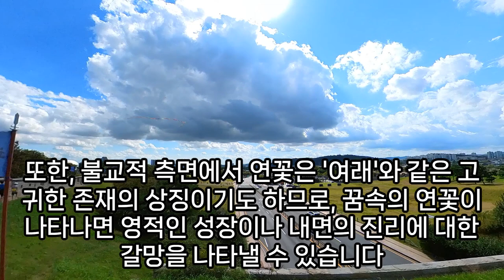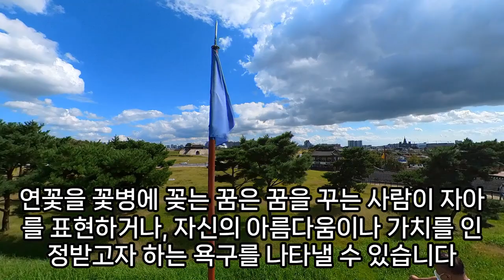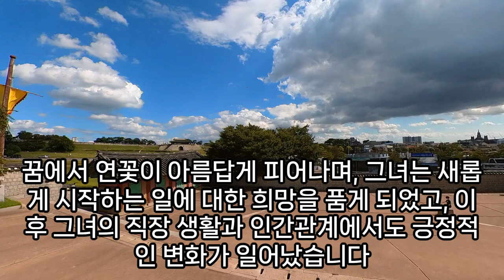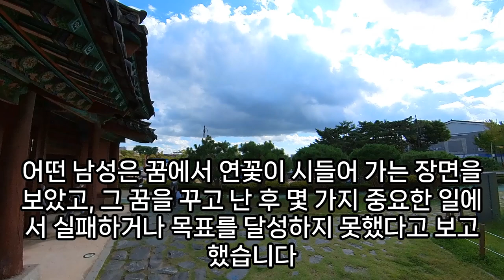연꽃 꿈해몽, 연꽃꿈, 연꽃 나오는 꿈, 연꽃을 받는 꿈, 연꽃을 공양 하는 꿈, 연꽃이 활짝 피는 꿈, 연꽃 따는 꿈, 강가에서 연꽃을 줍는 꿈, 연꽃 태몽, 꽃을 보는 꿈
연꽃관련꿈, 연꽃꺽는꿈, 연꽃태몽, 강가에서연꽃을줍는꿈, 연꽃꿈, 연꽃나오는꿈, 연꽃꿈해몽